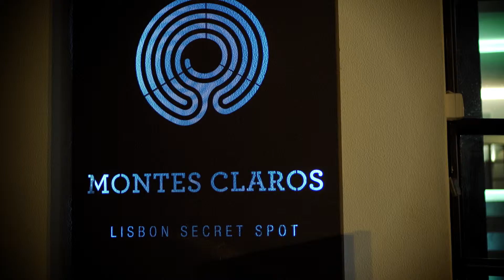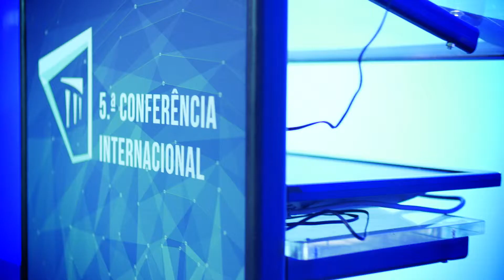INDEG ISCTE - 5º Conferência Internacional 2017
Vídeo da 5ª Conferência Internacional do INDEG-ISCTE que se realizou no dia 2 de novembro de 2017, no espaço Montes Claros, Lisboa.